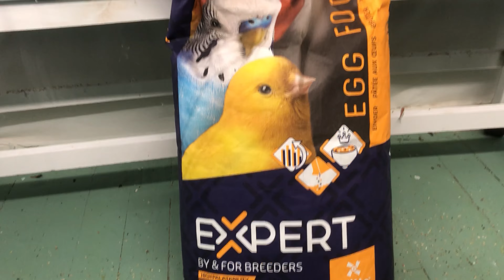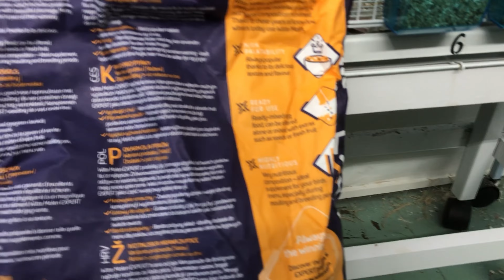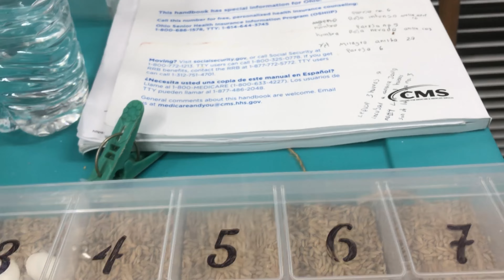Así va la cria de canarios 2022 y llego la pasta witte molen para consentir un poco a los canarios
Seguimos con el inicio de la cria de canarios 2022 ya tenemos algunas canarias hechadas y otras continúan poniendo huevos 🥚 y otras que van más atrazadas a penas van agarrando celo